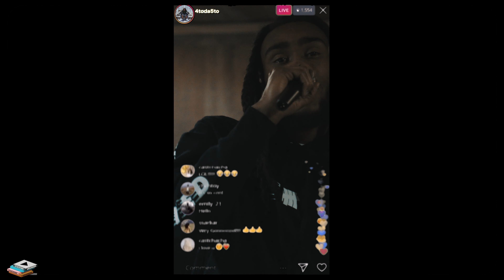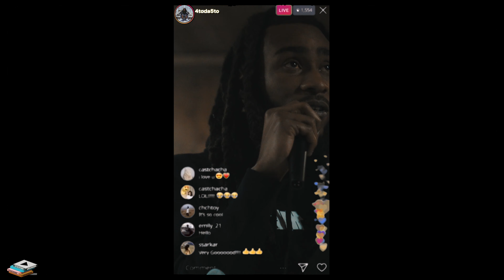4toda5to - Don't Tell Me ft. Oso Filthy (Official Music Video)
4toda5to - Don't Tell Me ft. Oso Filthy (Official Music Video)

Don't Tell Me is streaming on all platforms.